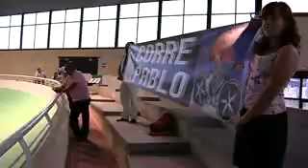CTO. ESPAÑA CICLISMO PISTA Y CARRETERA 2010